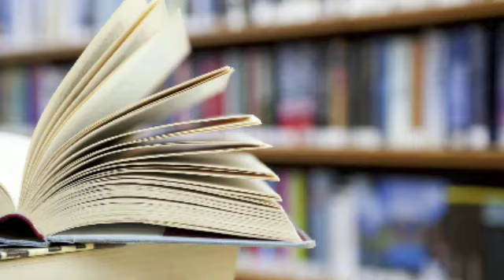ভৌতিক- হরিনারায়ণ চট্টোপাধ্যায় || Bangla golpo || voutik Horinarayon chrotthopadhay